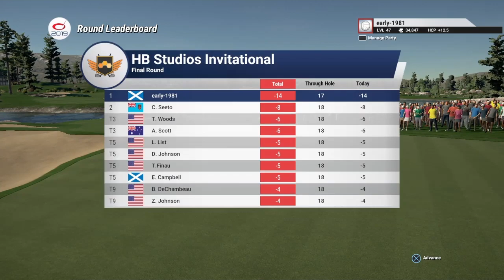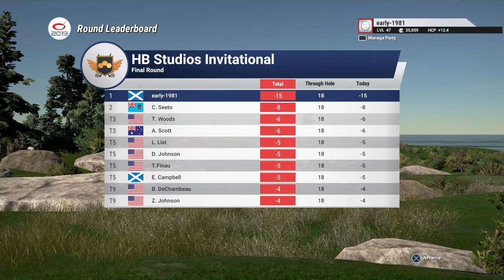TGC2019 - HB Studios Invitational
HB Studios Invitational PGA Tour Career Mode. Enjoy!